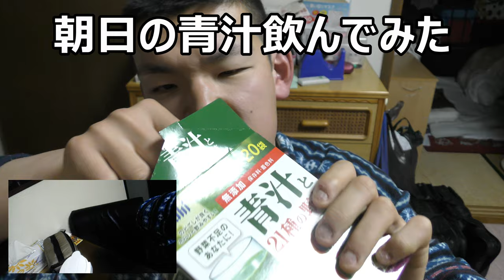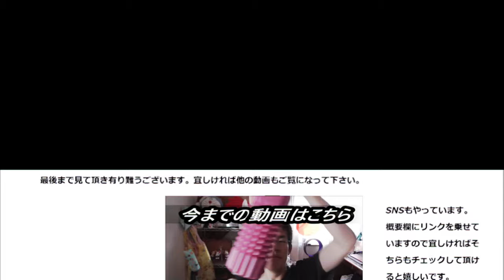アサヒ飲料の青汁飲んでみた。最近の青汁には珍しいですねこれがあるって。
アサヒ飲料の青汁を飲んでみましたが、最近の青汁には珍しくこれにはあれがありますね。エイプリルフールですけどこれは嘘ではないですよ……
贈り物は此方まで↓
〒153-0042